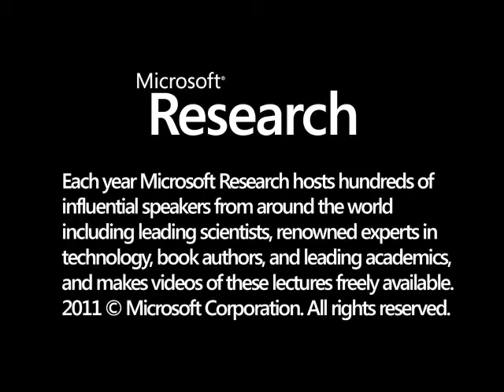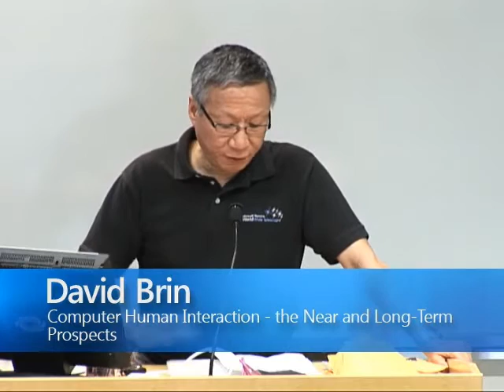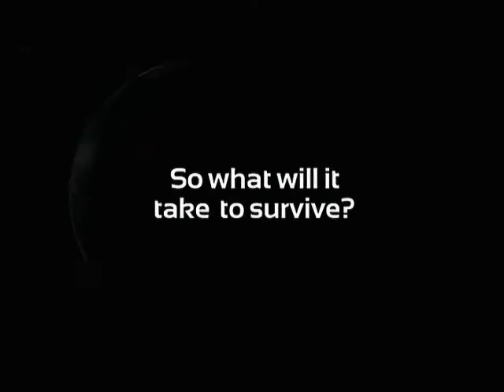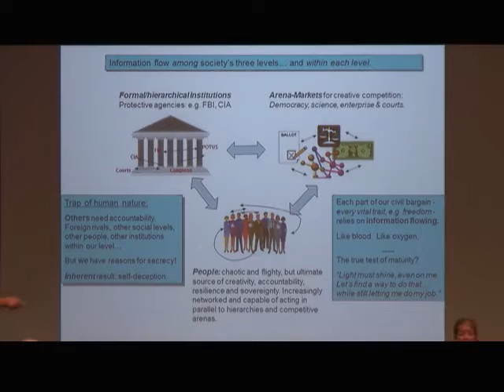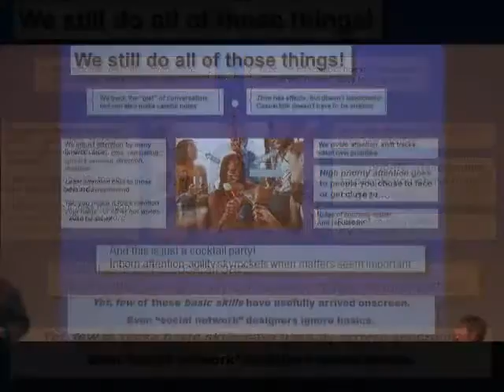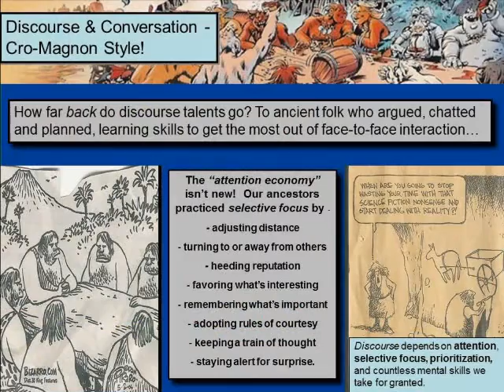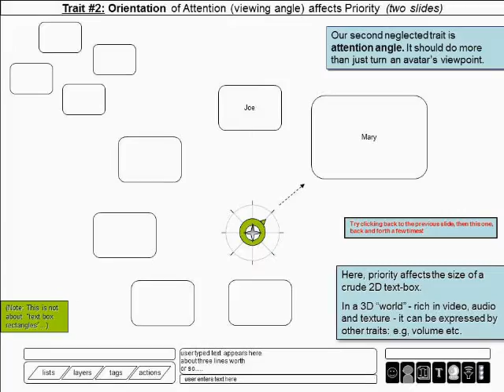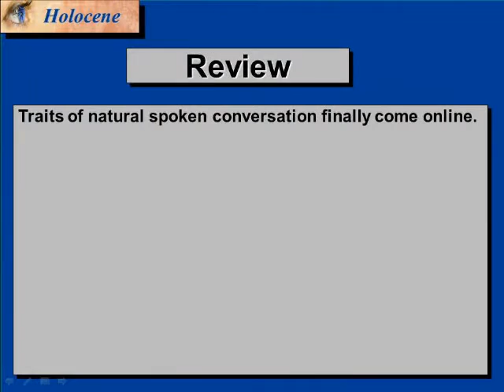Computer Human Interaction - the Near and Long-Term Prospects [1/8]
David Brin is a scientist, tech speaker/consultant, and author. His new novel from Tor Books is Existence.  A film by Kevin Costner was based on The Postman. His 16 novels, including NY Times Bestsellers and a Hugo Award winner, have been translated into more than twenty language. Earth, foreshadowed global warming, cyberwarfare and the world wide web. David appears frequently on shows such as Nova and speaks about future trends. His non-fiction book -- The Transparent Society: Will Technology Make Us Choose Between Freedom and Privacy? -- won the Freedom of Speech Award of the American Library Association.   See a lavish three-minute preview trailer of Existence As a public scientist/futurist David appears frequently on TV, including, most recently, on many episodes of The